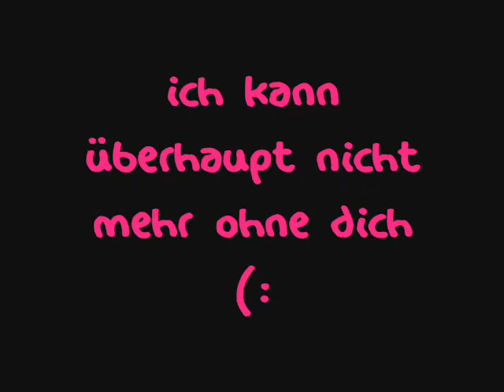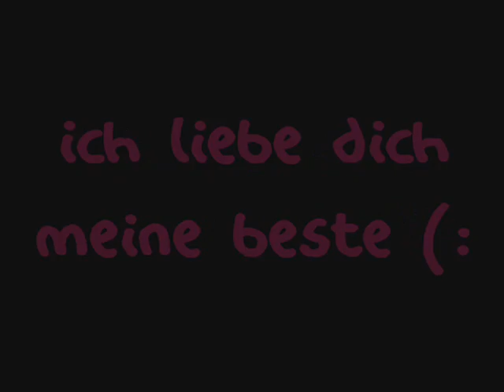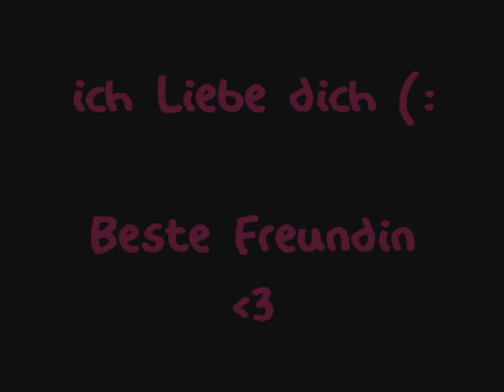Beste Freundiin (: x3